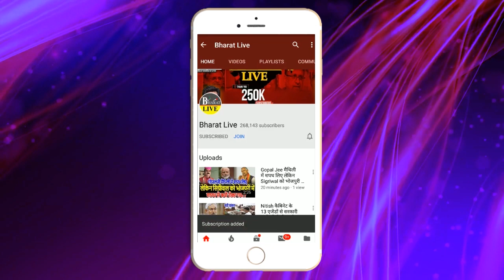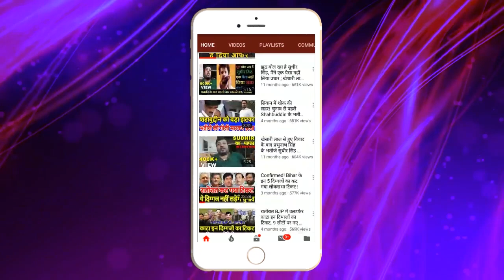मिशन 2024 ! भाजपा का अयोध्या में राममंदिर उद्घाटन में शामिल होने के लिए वरिष्ठ नेत्री ललिता...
मिशन 2024 ! भाजपा का अयोध्या में राममंदिर उद्घाटन में शामिल होने के लिए वरिष्ठ नेत्री ललिता कुशवाहा ने भोजपुर में शुरू किया अभियान !